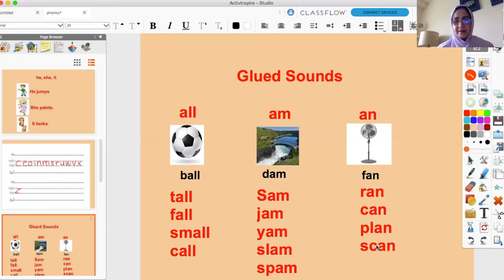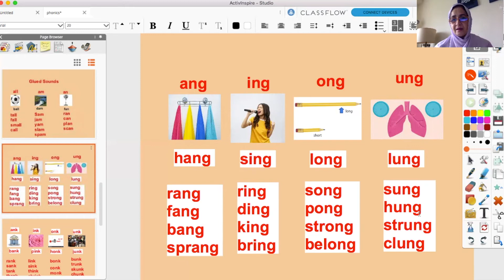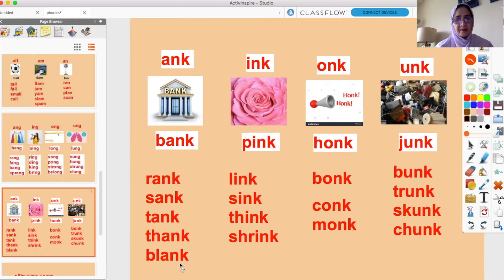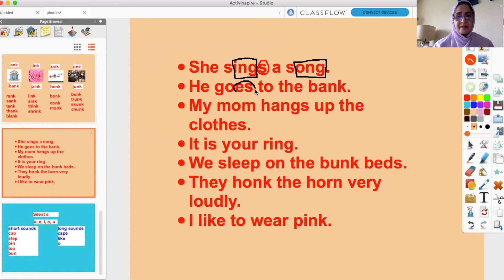Glued Sounds | Phonics | Learn English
When two or three letters in English Alphabets make a sound that stick together, it is called a glued sound. This video is part of the series "Phonic, Learn to Read". More glued sound are presented in this video.